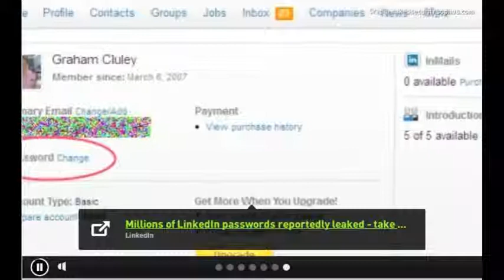CIC News 6 6 2012 LinkedIn Data Breach